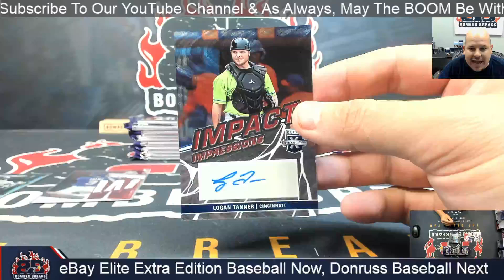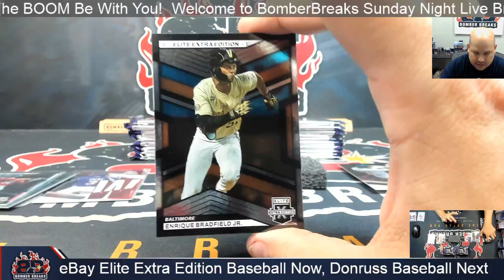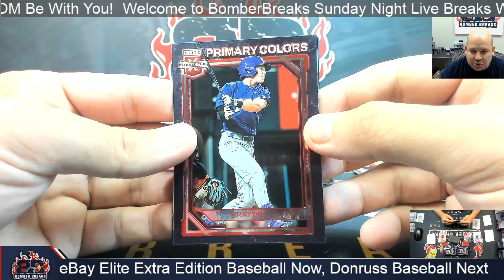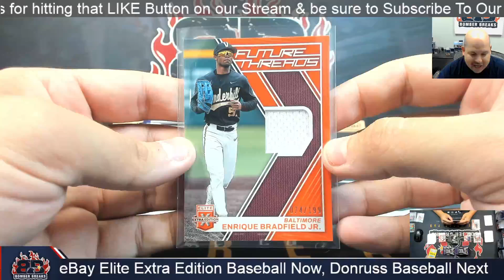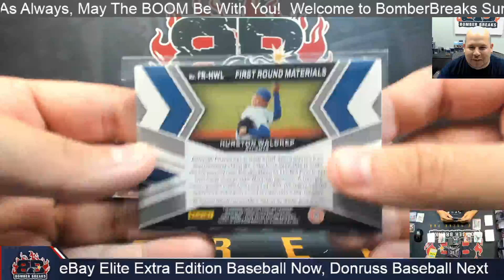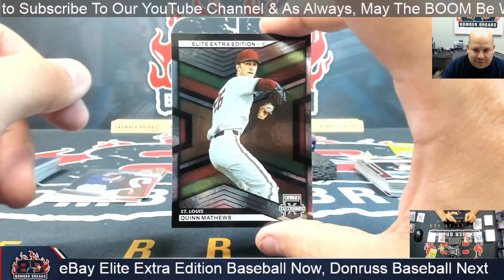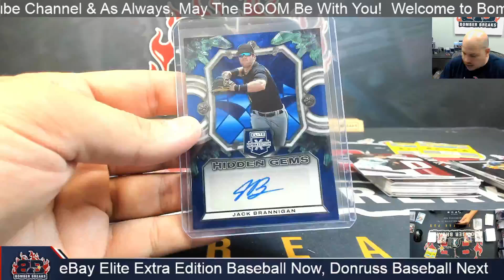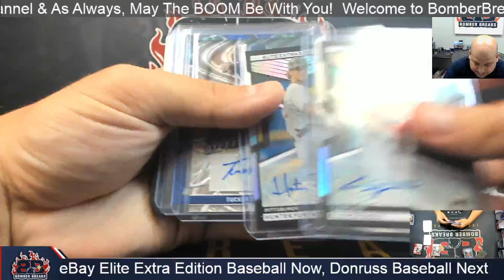eBay Sunday 2023 Panini Elite Exrra Edition Baseball 5 Box Break 8 4 24